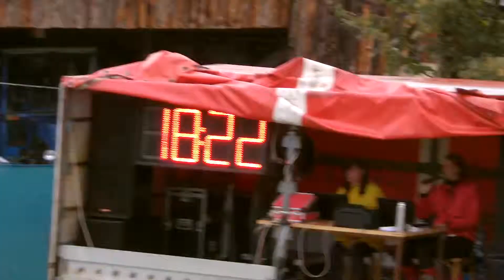Sádek ve Skrochovicích 2013